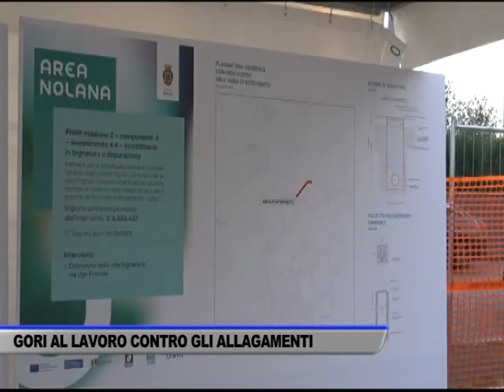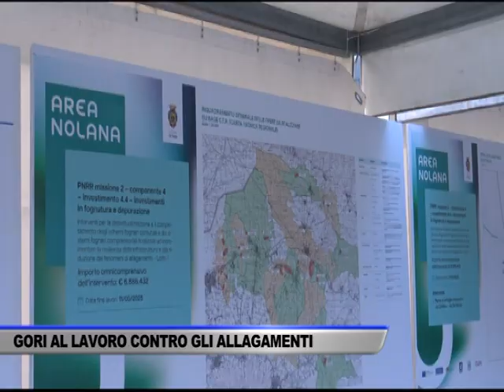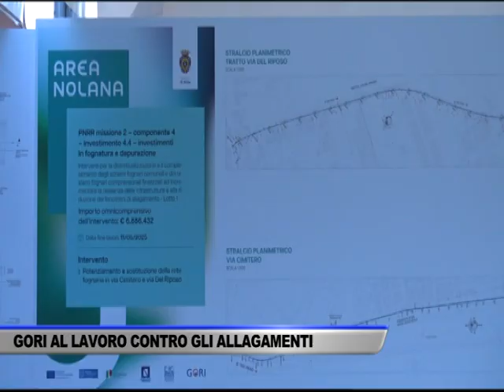NOLA, GORI IN CAMPO CONTRO GLI ALLAGAMENTI GRAZIE AI LAVORI DI... - SERVIZIO TG DEL 18/09/2024